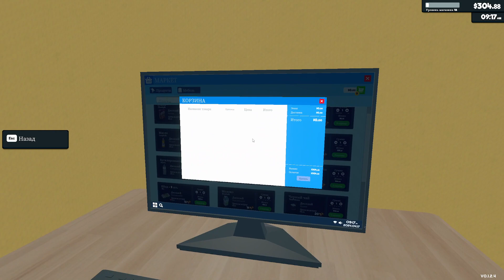Supermarket Simulator - Раскладываю товары #13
Кассир продаёт, теперь я покупаю и раскладываю товары

The cashier sells, now I buy and arrange the goods